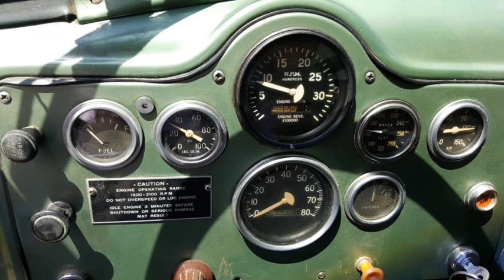converted 1976 Ford C800 fire truck vintage (photo slideshow)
converted 1976 Ford C800 fire truck vintage